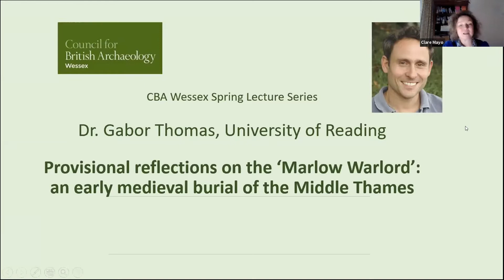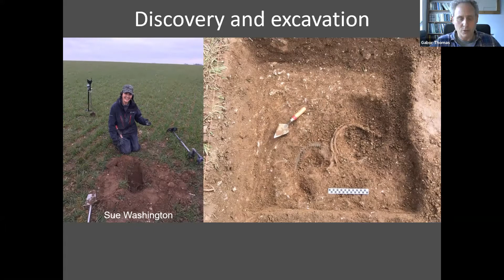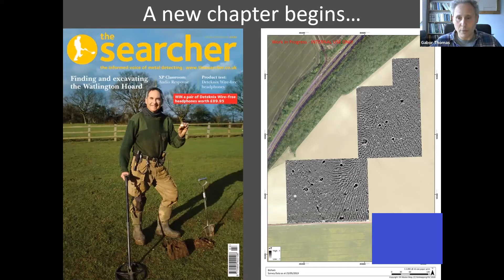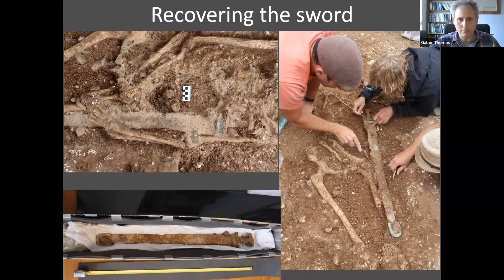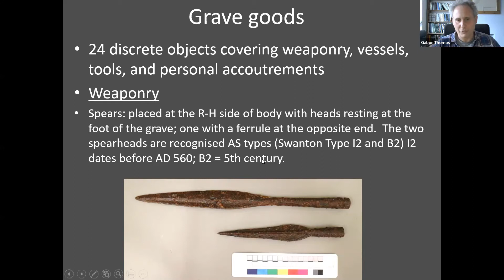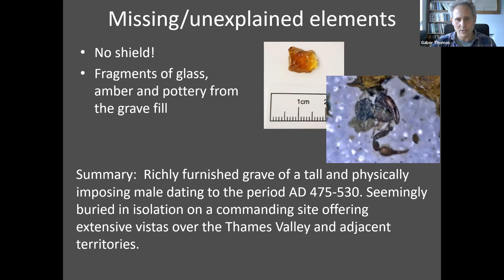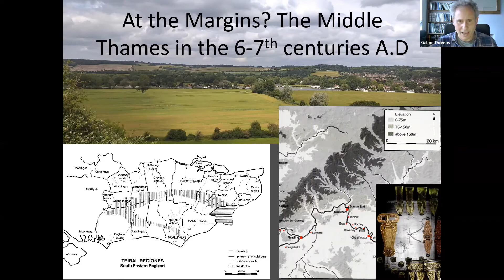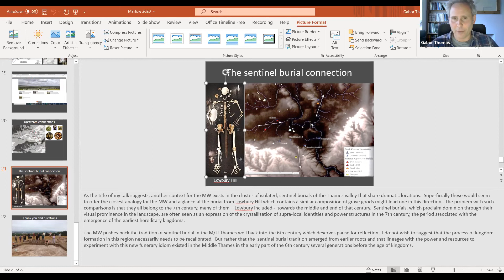Provisional reflections on the 'Marlow Warlord': an early medieval burial of the Middle Thames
A talk given by Dr. Gabor Thomas as part of BCA Wessex's Spring Lecture Series, 2021
This talk presented provisional results from an archaeological project prompted by the metal-detected discovery of an early medieval warrior burial on a prominent site overlooking the River Thames, on the Berkshire side of the River, near Marlow. Gabor outlined the background to the excavation as a successful example of collaboration between metal-detectorists and archaeologists and went on to review the contents of the burial, including the skeletal remains and an accompanying array of 24 grave goods which have recently emerged from a programme of scientific conservation. Gabor sought to place the burial in its wider context, both in relation to early Anglo-Saxon burial traditions in the Upper/Middle Thames region, and the role played by the Middle Thames in the development of kingdoms in this part of southern England.